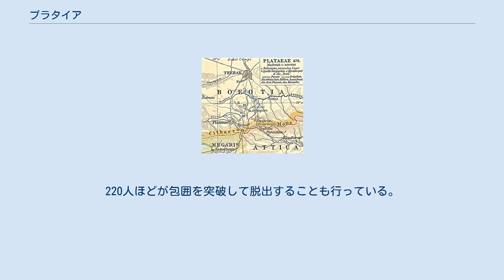プラタイア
プラタイア（古希: Πλάταια, Plataia） もしくは プラタイアイ（古希: Πλαταιαί, Plataiai）は、古代ギリシアのボイオーティア地方にあった都市国家のひとつである。
テーバイ南方、アッティカ地方との境近くに位置した。
 反テーバイ・親アテナイの姿勢をとり、マラトンの戦い（紀元前490年）ではアテナイとともにペルシアを打ち破った。
また、プラタイアの戦い（紀元前479年）はこの地で行われた。
ペロポネソス戦争中に紀元前428年にテーバイとスパルタによって破壊された。
 現代ギリシャ語ではプラテエス（ギリシア語: Πλαταιές）と呼ばれ、ティーヴァ市に属する一地区である。
 ヘロドトスによれば、プラタイアの人々はボイオーティアにおけるテーバイの覇権を受け入れることを望まず、自らスパルタに従属することを申し出たという。
スパルタはこれを断り、ボイオーティアとアテナイとの不和を引き起こすことを策して、プラタイアとアテナイとの同盟を勧めた。
プラタイアはこの勧めに従ってアテナイに代表団を送り、アテナイは提案を受け入れた。
 プラタイアがアテナイと同盟を結んだことを知ったテーバイは、プラタイアに軍を差し向けたが、アテナイ軍と対戦することとなった。
コリントスが調停に乗り出した結果、ひとたびはテーバイとプラタイアの境界を定める合意が結ばれ、テーバイはボイオーティア同盟に組み込まれることを望まない都市に干渉しない約束を行った。
しかしながらコリントス人が去った後、帰国の途についたアテナイ人たちはボイオーティア人によって襲われた。
再燃した戦いにアテナイは勝利し、テーバイとプラタイアの境界として、アソプス川が定められた。
アテナイの後援を受けることによって、プラタイアは隣国による支配を逃れ、みずからの自由を守ることができた。
 プラタイアの戦い（紀元前479年） 紀元前492年、アケメネス朝ペルシアのダレイオス1世は、ギリシアへの遠征を開始する（ペルシア戦争）。
 マラトンの戦い（紀元前490年）では、プラタイアだけがアテナイの側に立って戦った。
ヘロドトスは、他からの援軍を得られないままペルシャ遠征軍と対陣することとなったアテナイ人の絶望と恐怖を描写し、そこへアテナイの援軍としてプラタイア人が駆け付けたことを記す。
プラタイアの軍勢は、将軍アリムネトスに率いられた「戦うことができる者すべて」（約1000人にのぼったと思われる）であった。
アテナイは同盟国に感謝して左翼を任せた。
戦後、プラタイアはアテナイと記念をともにし、アテナイの宗教的儀式やゲームなどでアテネの守護神の加護を祈ることが認められた。
 紀元前479年には、プラタイアの地でプラタイアの戦いが行われた。
この戦いでアテナイ・スパルタ・コリントスなどのギリシャ連合軍は、ペルシャとペルシャに味方するテーバイなどの諸都市の連合軍を打ち破った。
この戦いによって、クセルクセス1世によって企てられたペルシアの二度目の侵入は撃退された。
 トゥキディデスによれば、紀元前431年4月、闇夜と嵐に乗じて、300人のテーバイ兵がプラタイアに侵入した。
これは2人のプラタイア市民の手引きによるもので、彼らはテーバイ兵が市の指導者を捕えるか殺害してテーバイとの同盟を迫るだろうと考えた。
しかし、テーバイ側の指揮官たちは誰も傷つけずに、プラタイア側にテーバイとの同盟に同意するよう説得を始めた。
プラタイア側の指導部はいったんこれを受け入れるものの、まもなく侵入者は少数であり、打ち負かすのはたやすいと考えを改めた。
プラタイアの市民はテーバイ兵を攻撃した。
テーバイ兵300人のうち約170人を殺害した。
この攻撃は、女性や奴隷も参加した数少ないケースである。
アテナイは、事態を伝えるプラタイアからの伝令に、テーバイの捕虜を殺さないよう伝えるべく送り返したものの時遅く、プラタイアでは激高した市民によって捕虜たちが全員殺された後であった。
 トゥキディデスによれば、この数時間の出来事により、テーバイとボイオーティア同盟は兵力の12%を失ったという。
アテナイはプラタイアを救援すべく軍を派遣した。
プラタイアの女性や子供、兵役を務めることができない男性は、アッティカに避難した。
テーバイによるプラタイアへの先制攻撃は、この後27年間続くペロポネソス戦争の起点の一つと見なされている。
 紀元前429年夏、スパルタ王アルキダモス2世はペロポネソス同盟軍を率いてプラタイアに侵入し、収穫を奪っ...